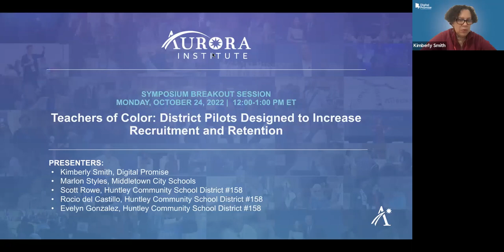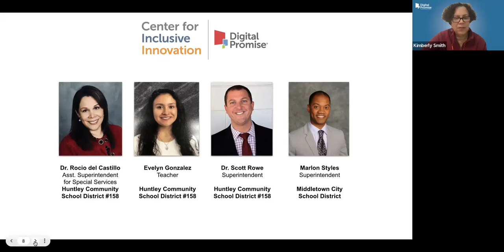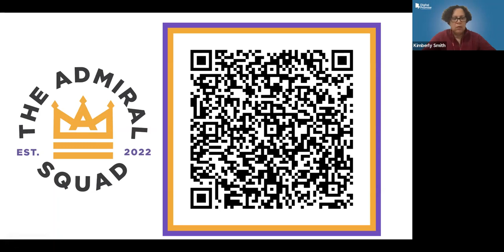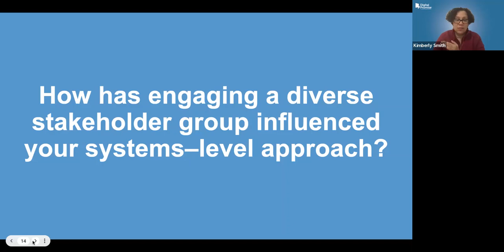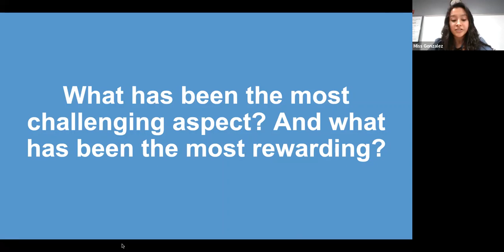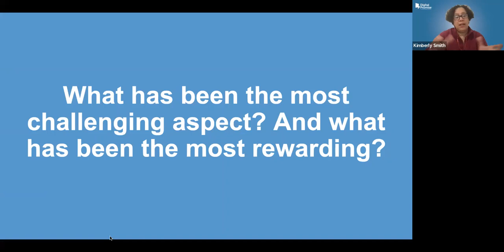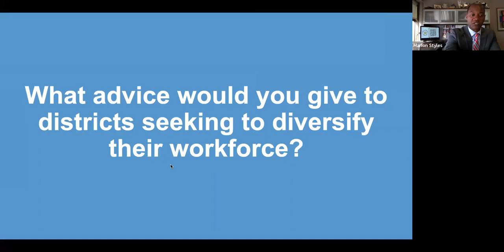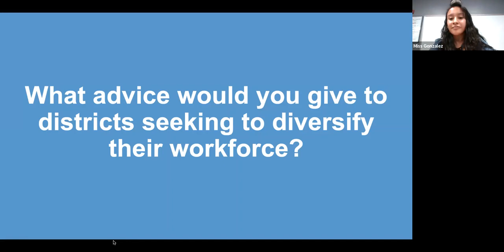Teachers of Color: District Pilots Designed to Increase Recruitment and Retention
Session Title: Teachers of Color: District Pilots Designed to Increase Recruitment and Retention

Speakers: Kimberly Smith, Digital Promise; Marlon Styles, Middletown City Schools; Rocio del Castillo, Scott Rowe, Evelyn Gonzalez, Huntley School District #158

Session Description: The lack of systemic efforts to support recruitment and retention of teachers of color is undermining the capacity of U.S. education systems to provide access to high-quality equitable education for all students. Through the Center for Inclusive Innovation, six school districts have been co-designing systems-level solutions in collaboration with teachers of color. District leaders will discuss the process, pilot solutions, and discuss what it takes to evolve systems approaches to build a diverse
workforce.